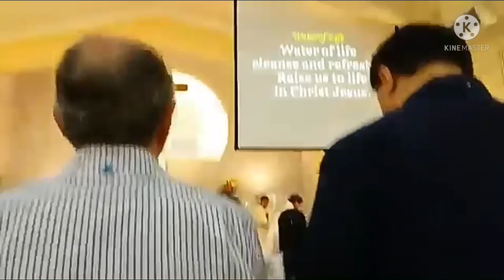Elizabeth and Friends' Baptism and Confirmation.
Happy Easter Everyone! Elizabeth @elizlife1983